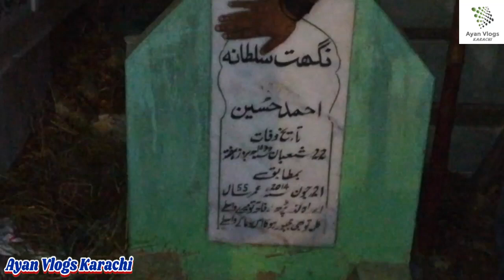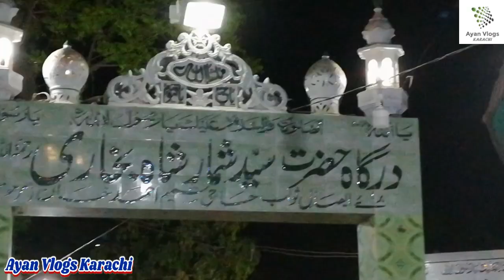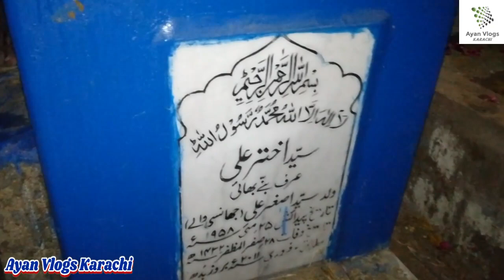Shah Faisal Colony Qabristan Ka Manzar Shab E Barat 2022 | Ayan Vlogs Karachi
Shah Faisal Colony Qabristan Ka Manzir Shab E Barat 2022

For Contact link
 here 👇👇